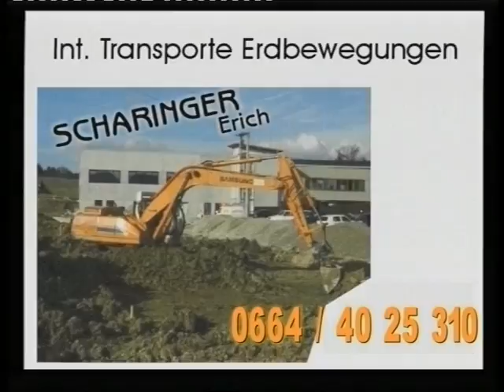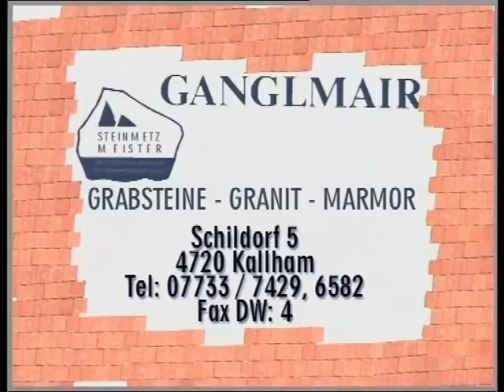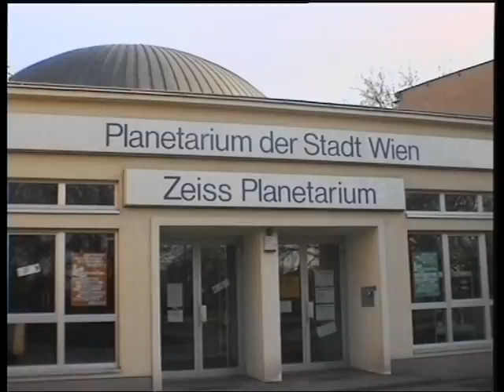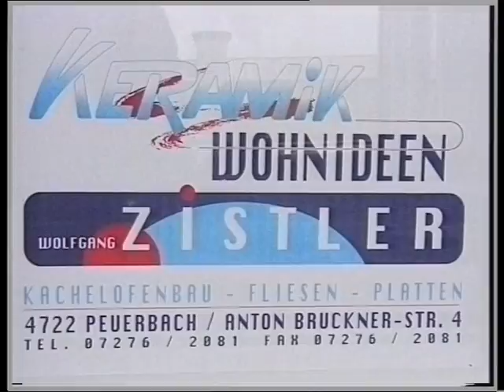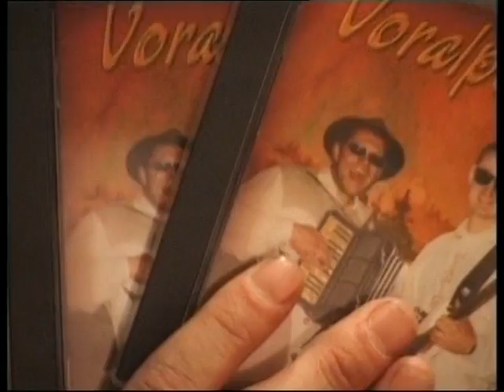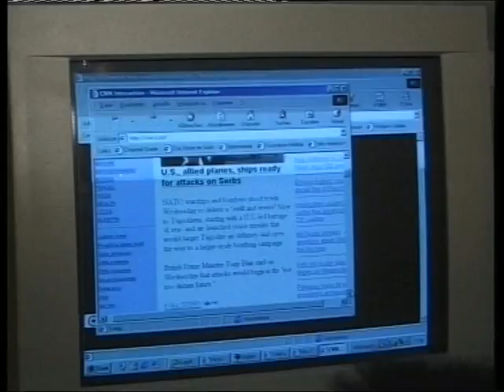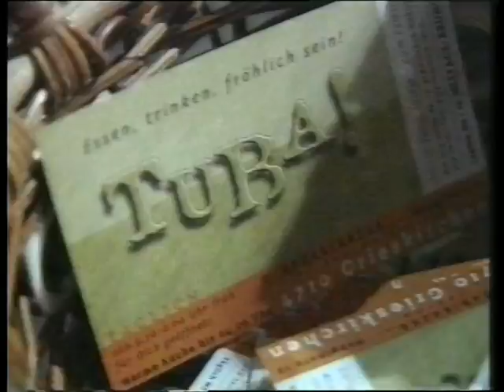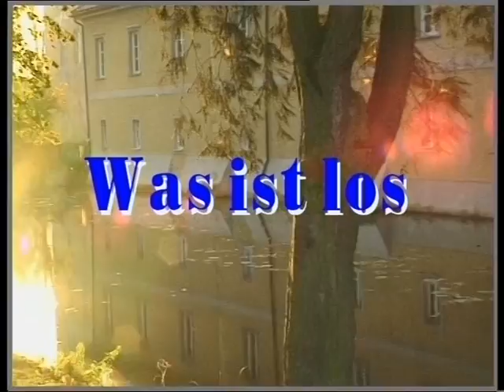HT1 Hausruck 0012 - 26.03.1999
Pferdemarkt Neumarkt – Haus Bau Garten – Georg von Peuerbach – Voralpen Duo